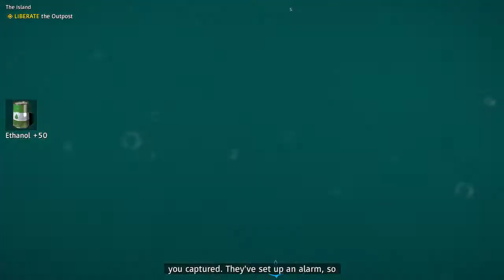Far Cry New Dawn - The Island LEVEL 2 OUTPOST Location Walkthrough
Far Cry New Dawn Gameplay Walkthrough - The Island Outpost Location Guide Playstation 4 Pro PS4

Similar to its predecessors, Far Cry New Dawn is an action-adventure first-person shooter set in an open world environment which the player can explore freely on foot or via various vehicles. The game is set in the fictional Hope County, Montana and uses a re imagined version of Far Cry 5's map. The nuclear war portrayed in Far Cry 5 has reshaped the landscape so that new areas have become available for the player to explore while others are inaccessible. Far Cry New Dawn is published by Ubisoft. The game is a spin-off of the Far Cry series and a narrative sequel to Far Cry 5. It was released for Microsoft Windows, PlayStation 4 and Xbox One.